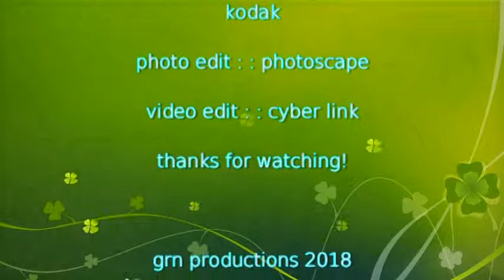natural environs 2018, part 2, ch 5